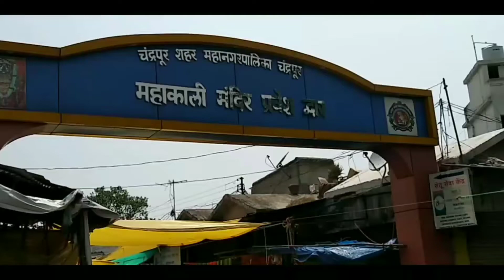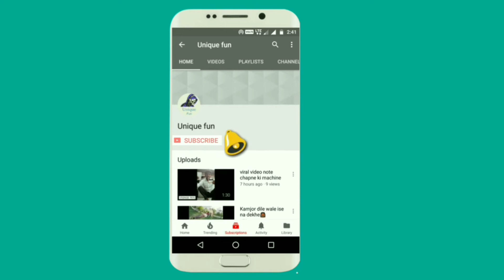महाकाली चंद्रपूर संपूर्ण दर्शन 2018 || Mahakali Chandrapur Sampoorna Darshan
यह वीडियो सभी को शेयर कीजिए आपकी मनोकामना पूरी होगी